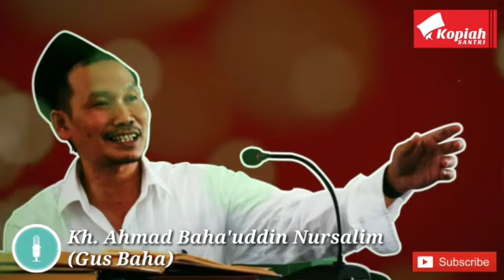Gus Baha | Yasin 62 - 70 Tafsir Jalalain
Yasin 62-70 Ngaji Kitab Tafsir Jalalain Ahad Malam 25 Agustus 2019

Semoga kajian ini bermanfaat bagi kita semua. Amin.

Pantengin terus channel ini karena akan ada banyak kajian-kajian menarik dan penting untuk kita ketahui.